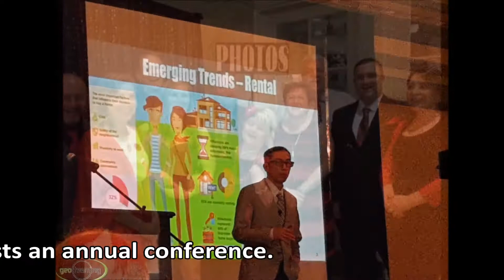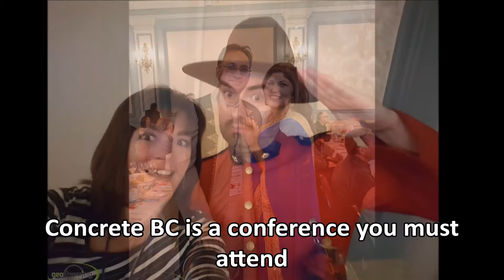171102 110705 Dawn Donahue Go Golf Concrete BC Victoria BC Promotional Short Captions